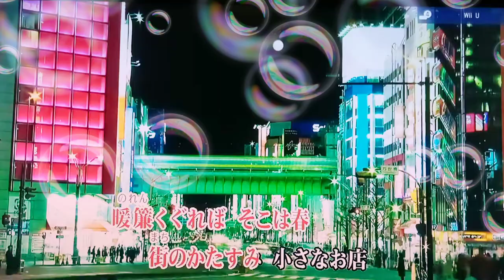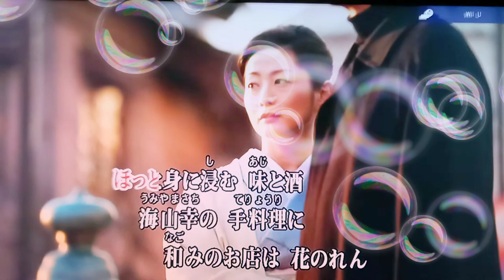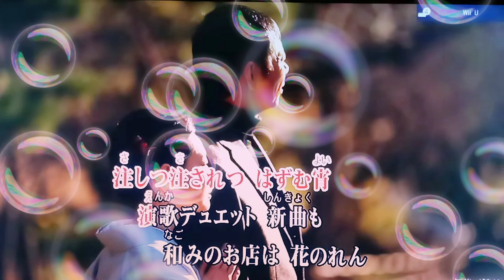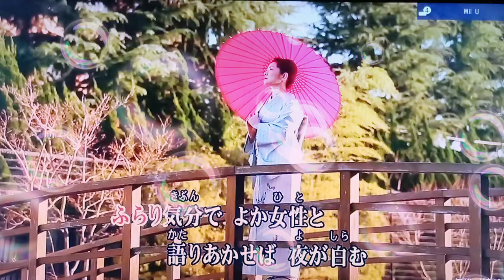カラオケ（カバー）花のれん／masahiko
花のれん
沢木ひろし